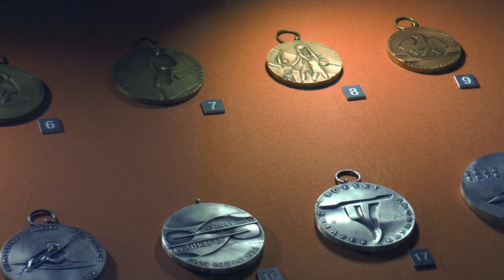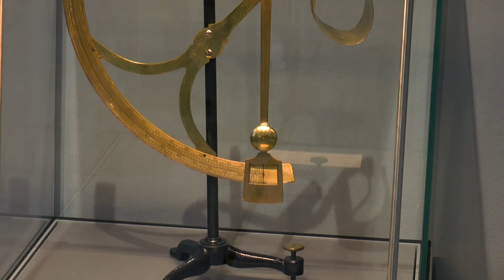Noc w Muzeum Południowego Podlasia w Białej Podlaskiej